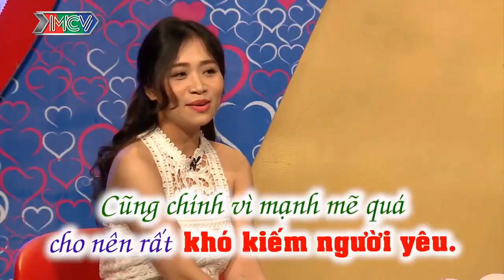Chàng Trai Troll Bà Mối Quá Đà Làm Bà Mối Nổi Quạu Không Muốn Mai Mối Và Cái Kết| 69 Cách Yêu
69 Cách Yêu là trang cập nhật những chương trình hẹn hò, ghép đôi, mai mối hot nhất hiện nay BẠN MUỐN HẸN HÒ, HẸN ĂN TRƯA, VỢ CHỒNG SON, YÊU LÀ CƯỚI, MAI MỐI CÙNG NGƯỜI LẠ